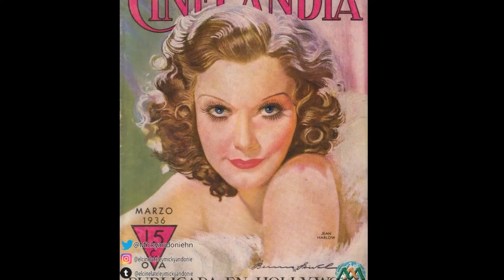JEAN HARLOW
Nacimiento: 3 de marzo de 1911
Fallecimiento: 7 de junio de 1937